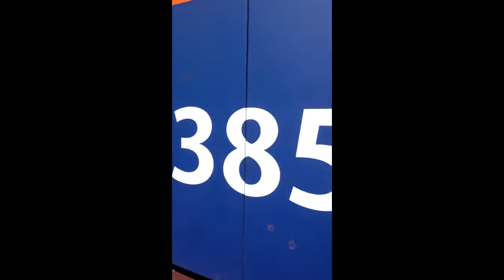12 04 21 Bark in the Park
Took Sally to Citi Field today.  Let's Go Mets!   Jon took a picture of Dave Righetti - he has been a fan ever since he was at his no hitter game at Yankee Stadium.